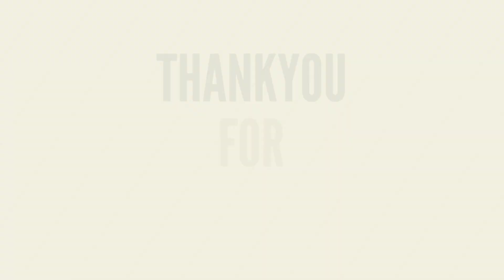MOTI BAZAR FAMOUS STREET FOOD | Golgappa, Gulgula, Bhalle... | Jammu City | SushMaaze#27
Hello Everyone!!!

This is the first time we are reviewing the Food at this Difficult time of COVID-19 and want to tell you more about Jammu & Kashmir.

So, we were at Moti Bazar, Jammu City.
Famous street food are GolGappa, Gulgula, Bhalle etc.
OUTLETS are-
*Sharma Golgappa Wale.
*Fakir Chand Shop.

"RATING- 5/5"

Bhalle, Chaap etc, BOOKING for FUNCTIONS/PARTY/WEDDINGS

You guys should must visit this place and do TAG us in your stories on INSTAGRAM/FACEBOOK.
I hope you liked our Food Reviewing Video.
Keep supporting us, for more reviewing videos.

*Every Video Should be Uploaded in the Time Slot Between 6pm to 7pm.
*From Next Videos, SHOUTOUTS will be given to 1/2 Person. for that, you only have to do is - SUBSCRIBE, LIKE, SHARE WITH FAMILY AND FRIENDS and Comment down DONE below the Video.

And if you want to know more about us and insides of videos, so

If you enjoy watching them
Love❤️.